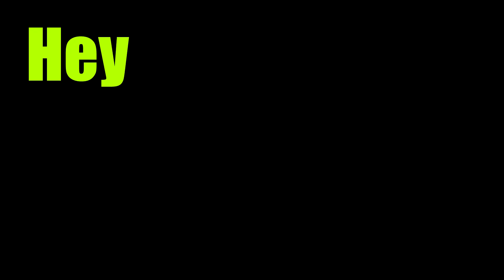My Most Anticipated Video Game of 2021 is...